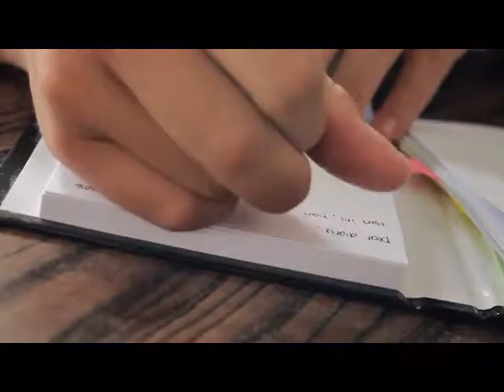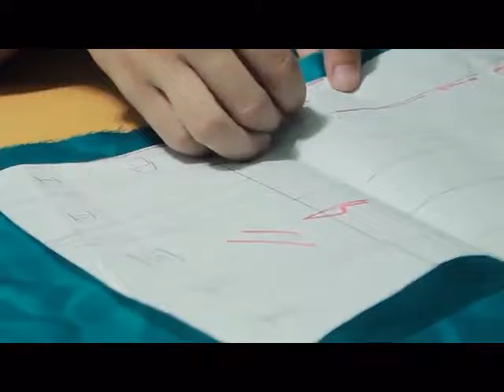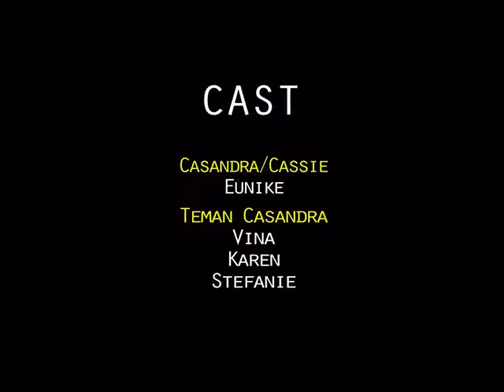"My Steps" - Short Movie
Actress:
Eunike Christella
Vina Josephine
Karen Jonathan
Stefanie
Miko Katon

Videographer & Editor: Veliana Trisha
Sound: Eunike Christella
Script: Eunike Christella, Stefanie, Karen Jonathan